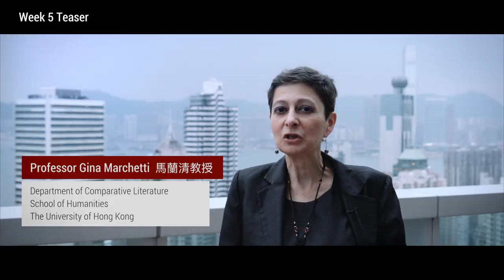Hong Kong Cinema through a Global Lens - Week 5 Teaser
and join learners from around the world to explore globalization through Hong Kong film classics of Bruce Lee, Jackie Chan, and Maggie Cheung, among others.